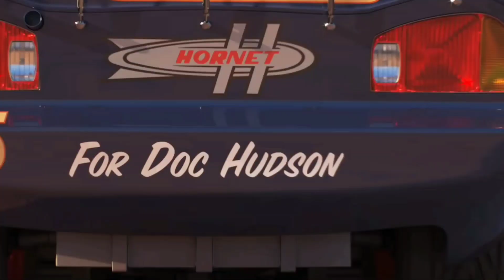Collecting Assault Shot